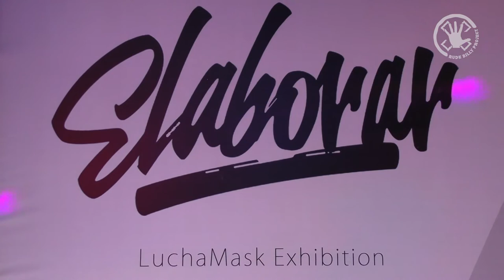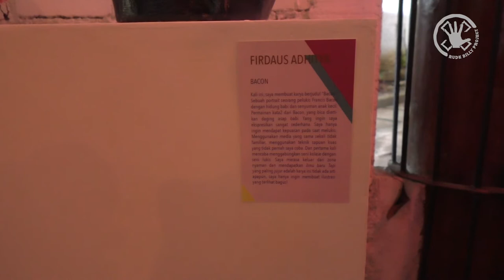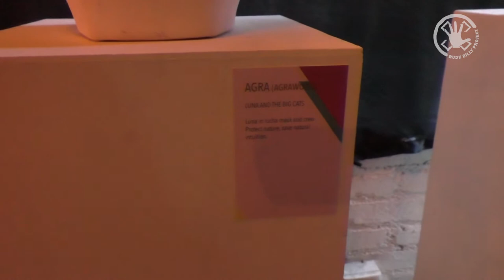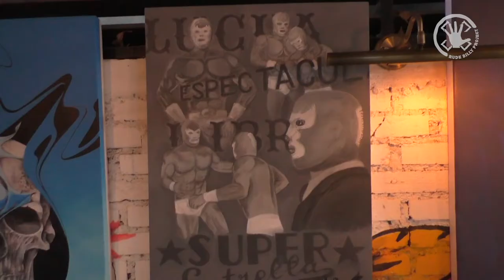ELABORAR "LuchaMask Exhibition" - Bandung, Indonesia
Sebuah acara pameran seni yang diadakan pada tanggal 5 juni 2015 oleh Warehouse Studio yang bekerja sama dengan Perky Pedro dan Pop Riot, dengan mengajak 15 artist untuk membuat karya dengan tema Mexico yang menggunakan media Lucha Mask dan Canvas.